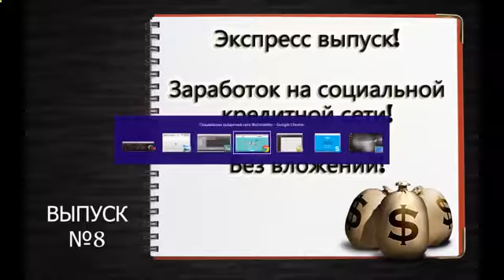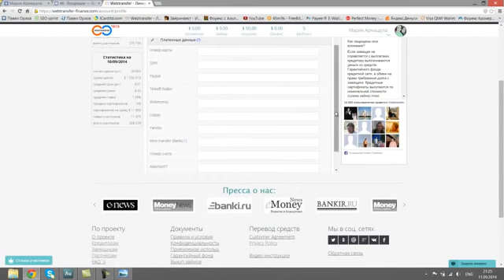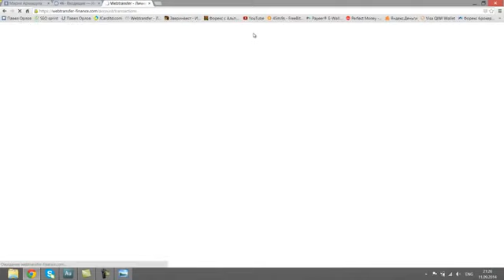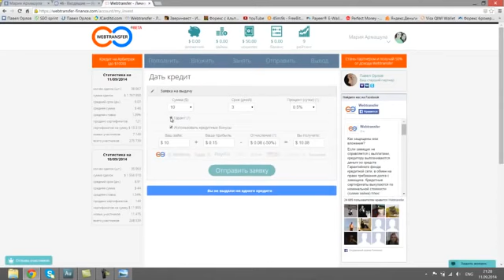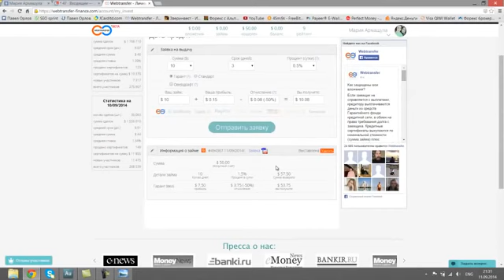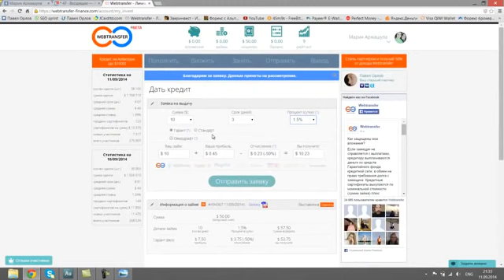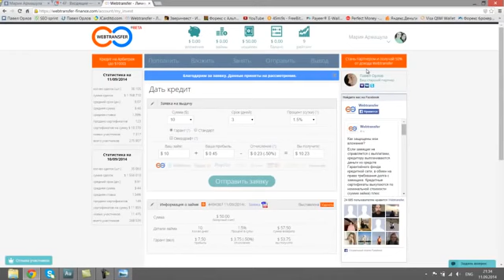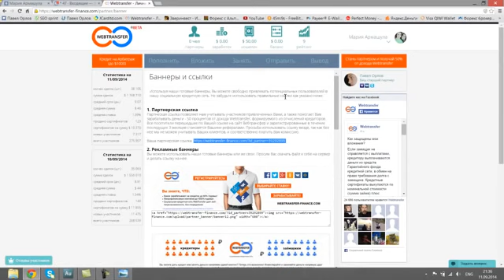Watch Top 10 Pc ►Strategy◄ Games To Watch In 2014! - Rts Games 2014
Real-time Strategy (Media Genre) Company Of Heroes (Video Game) Top 10 real time strategy Top 5 real time strategy best real time strategy top 10 pc strategy games Best real time strategy best pc strategy games Command and Conquer Video Game (Industry) best turn based game World War II (Event) World War I (Event) Top 5 RTS Games company of heros top 10 pc games Top 10 RTS Games Rise of Nations Best RTS Games Game RTS games Top 10 Airland Battle best rts 2014 best pc games RTS Eugen systems video games Red Dragon viso games video game Video Game Countdown Starcraft Homeworld countdown games game Gameplay Selkares Selk4res tutorial tutoriel Computer Greatest Warcraft cutscenes 2014 best rts opening secrets Best 2013 Wargame ending unlock gaming Eugen music theme video final WALB List list tips boss WAB ALB WRD viso tip